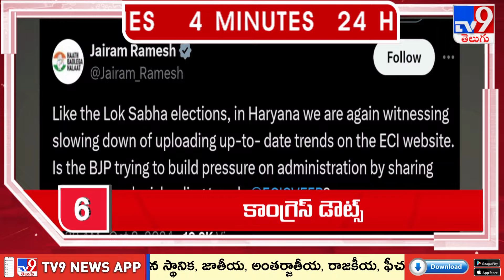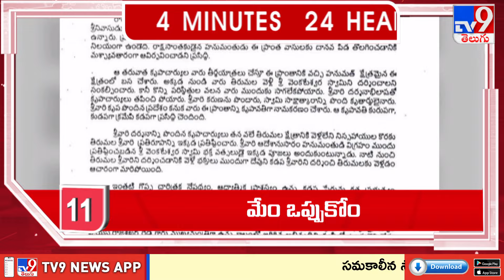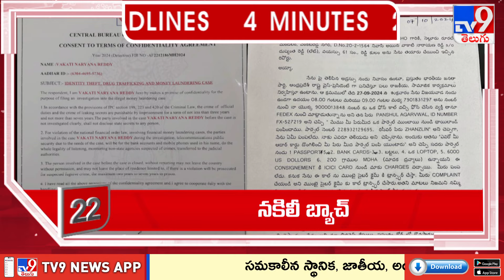4 Minutes 24 Headlines - TV9